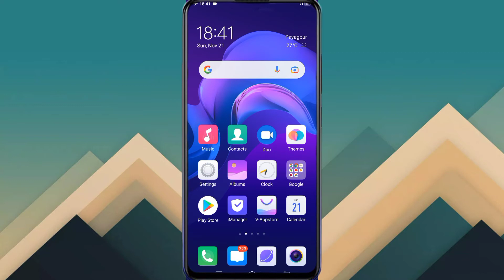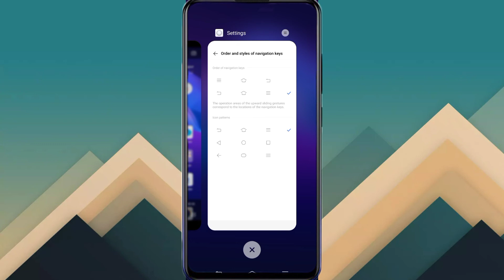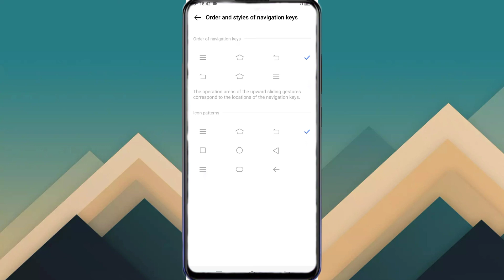Vivo Y20a Navigation Keys Setting || Vivo Y20a Back Button Kaise Change Karen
My Camera

My Trypod
My Light